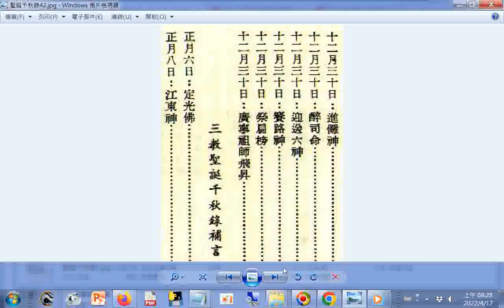聖誕千秋錄02(快速瀏覽模式)(速讀訓練參考資源影片)